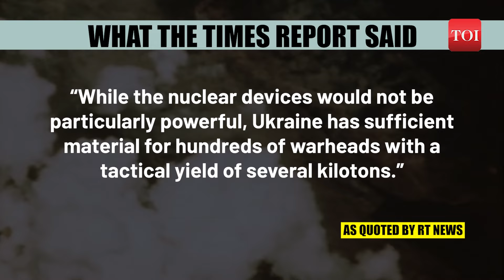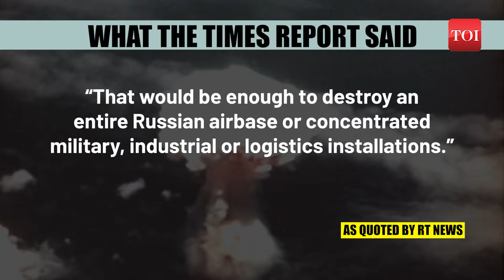Nuclear Bombs In Russia War: Ukraine Hints At Making Own Nukes Amid Fears Over Trump's Presidency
Ukraine has denied claims of developing its own nuclear weapons to counter Russia. The country's Foreign Ministry spokesperson dismissed The Times report, emphasizing Ukraine's commitment to the Treaty on the Non-Proliferation of Nuclear Weapons. The report suggested that Ukraine could quickly create plutonium-based atomic bombs similar to those dropped on Nagasaki in 1945. However, Ukraine maintains its transparency and adherence to international nuclear monitoring agreements.